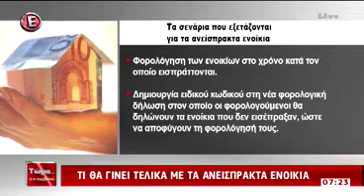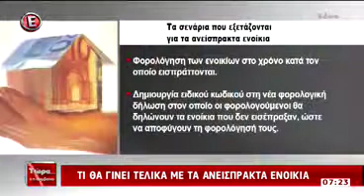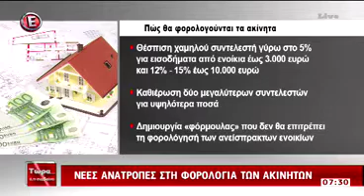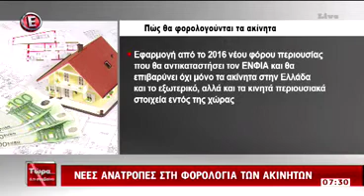18/10/2015 Σχολιασμός κ.Θεμιστοκλή Μπάκα Διευθύνων Σύμβουλος Ε-Real Estates στο Epsilon Tv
18/10/2015 Σχολιασμός κ.Θεμιστοκλή Μπάκα Διευθύνων Σύμβουλος του Πανελλαδικού Δικτύου Ε-Real Estates στο Epsilon Tv στην εκπομπή ''Τώρα ότι συμβαίνει '' με την Φαίη Μαυραγάνη .